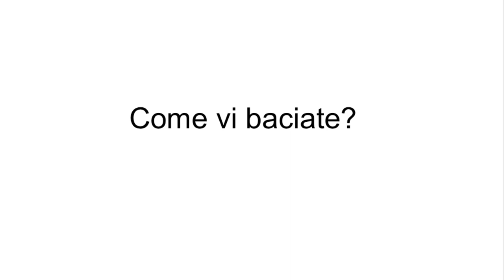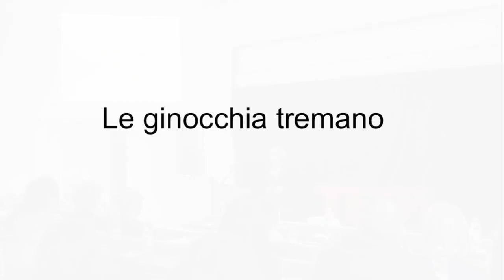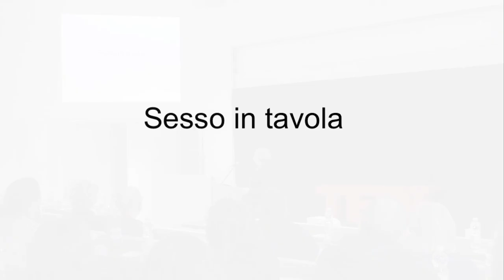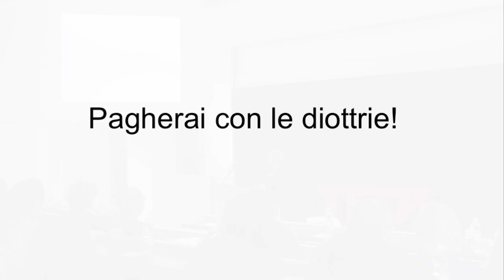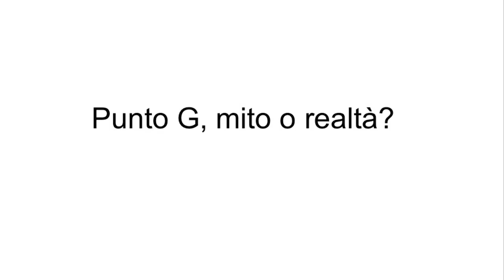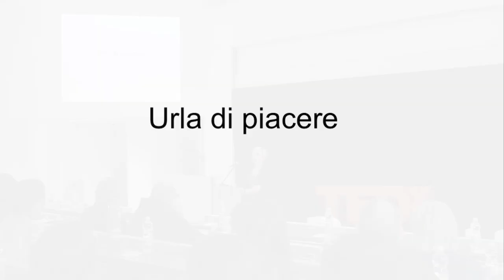La Scienza sotto le Lenzuola | Alice Pace | TEDxBocconiU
Alice Pace mostra al pubblico come il sesso possa essere un argomento scientificamente interessante, divertente e soprattutto rivelatore di diversi messaggi in una coppia. La talk intrattiene, insegna e tratta un argomento "delicato" senza inibizione.   Alice Pace is a freelance scientific journalist on themes as science, medicine and innovation. Her last work is the book “Hot! La scienza sotto lelenzuola”. After a degree in chemistry and pharmaceutical technologies and a PhD in the nanotechnology field, she has studied scientific journalism at SISSA in Trieste. In 2013 she won a scholarship at Harvard as Armenise-Harvard Science Writer Fellow and in 2014 she was awarded of the Premio Piazzano for divulgation of scientific themes. This talk was given at a TEDx event using the TED conference format but independently organized by a local community.